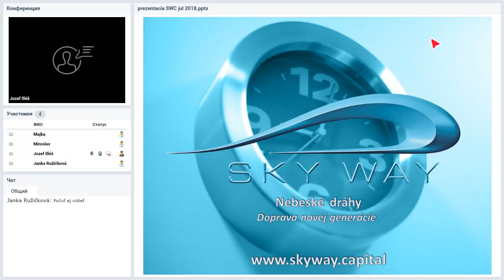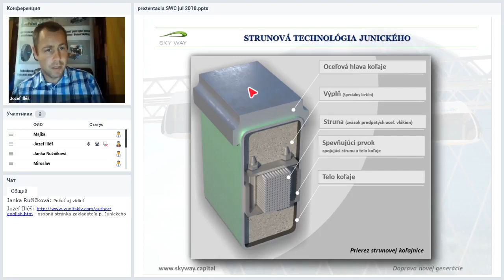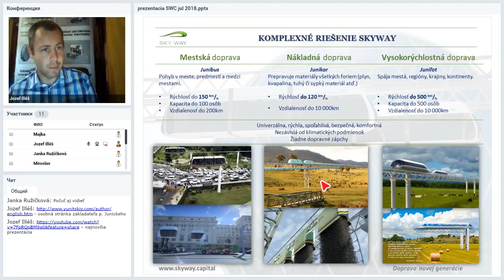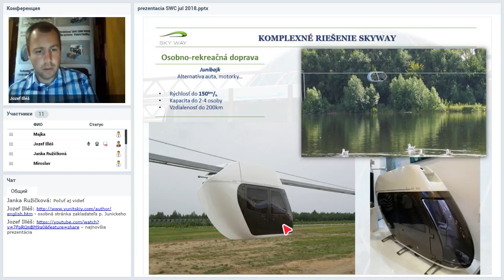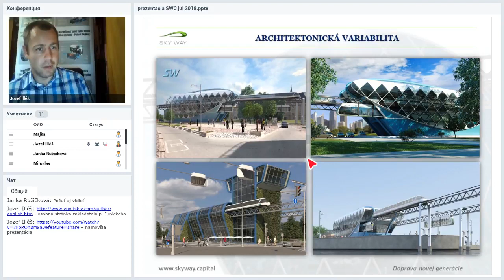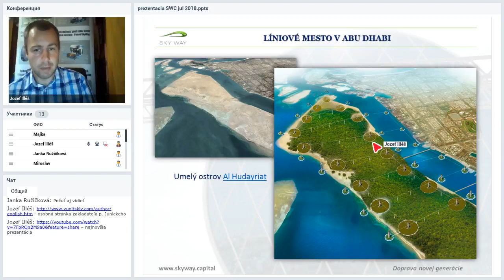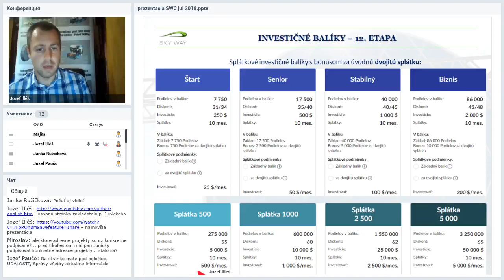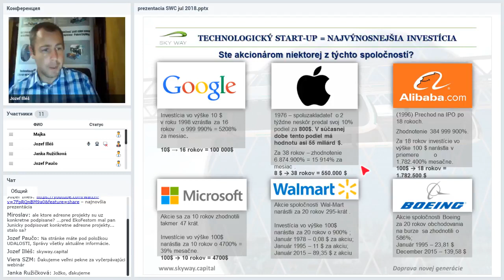[08.08.2018] Prezentace společnosti SkyWay